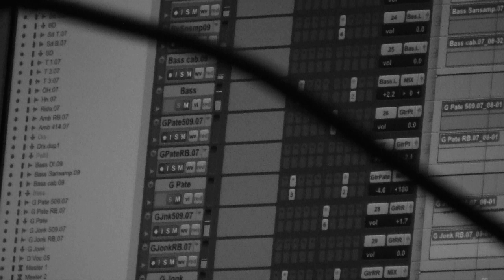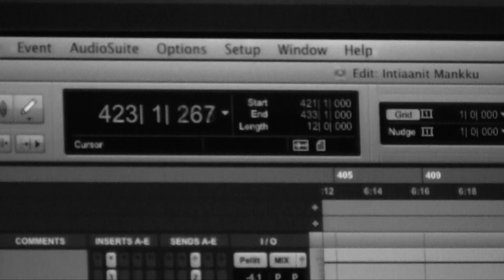Vesterinen Yhtyeineen - Intiaanit